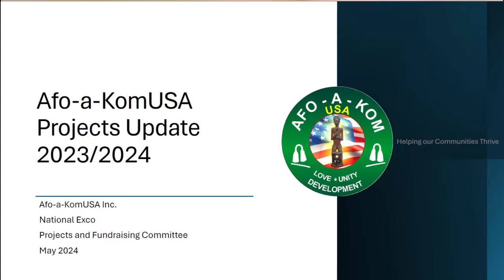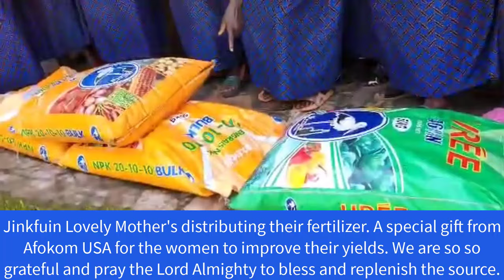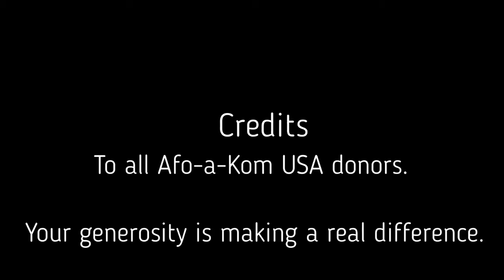Afo a kom USA Fertilizer Project in Kom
Our goal is to support food security in Kom through provision of
Agricultural inputs.

18000Kgs of fertilizer distributed in Kom in 2024

200+ families benefitted across 30+ villages in Fundong, Njinikom and Belo.
High impact Distribution events piloted in Njinikom and Fundong with great success.

Today, we celebrate the transformative impact of AfoakomUSA Inc.'s generosity on the lives and landscapes of Kom. We will continue to nurture the roots of prosperity and sow the seeds of sustainable change, knowing that when we invest in farmers, we invest in a future ripe with promise and possibility